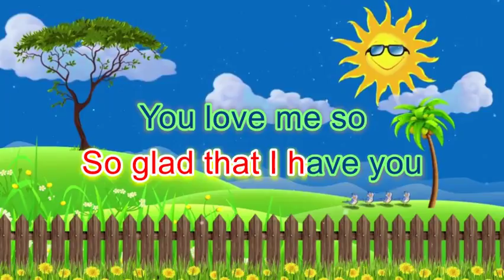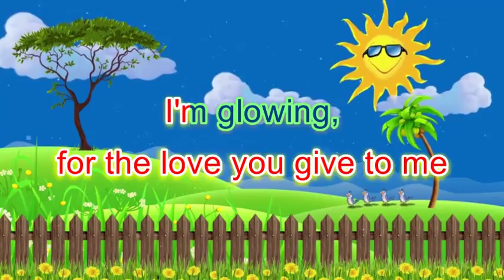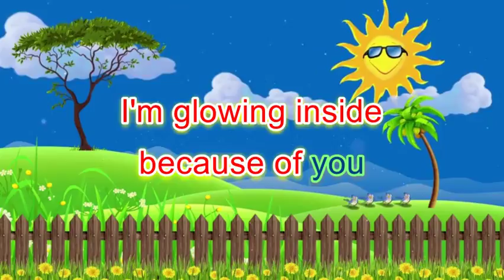Glowing Inside Karaoke | Minus One | Accompaniment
GLOWING INSIDE LYRICS
By Nikki Gil

Happy, to let you know
You make me glow
I feel so good, it's true
So glad that I have you
You love me so
Now all is bright

I'll always thank you for the glow
And thank you for the joy
Thank you for the love you give to me
I'm glowing, glowing inside
With your love shining through
Thank you for everything you do
I'm glowing inside because of you

Remember, my growing years
They're filled with joy
Because you're there for me
You cast my fears away
You wipe those tears
You gave me strength each day

I thank you for the glow

Who knows of what tomorrow brings
My glowing wings can make me fly
I'll reach and now I touch the sky
Because of you I'll sore up high
So I must

Thank you for the glow